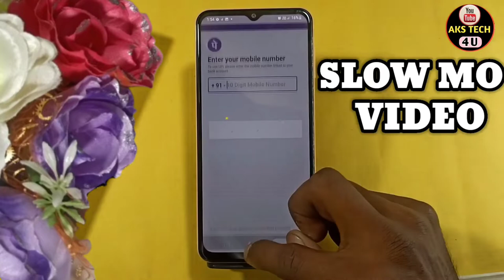How To Make Slow Mo Video in Samsung F23 5G | Samsung F23 में Slow Motion Video कैसे बनाएं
Hello Friends
How To Make Slow Mo Video in Samsung F23 5G | Samsung F23 Slow Motion Video

Aks tech4u,Samsung M33 5camera test,Samsung F23 5G camera review,
Samsung F23 5G camera settings,Samsung F23 5G Slow mo video ,Samsung F23 5G camera quality,Samsung F23 5Gcamera slow motion,
Samsung F23 5G camera,How to Make Slow Mtion Video in Samsung F23 5G,Samsung F23 5G camera hidden features,Samsung F23 5Gtips and tricks,
Samsung F23 5G features,Samsung F23 5G camera tricks,,how to use Samsung F23 5G camera,Samsung F23 5G